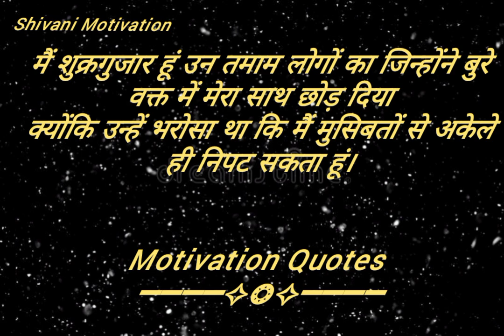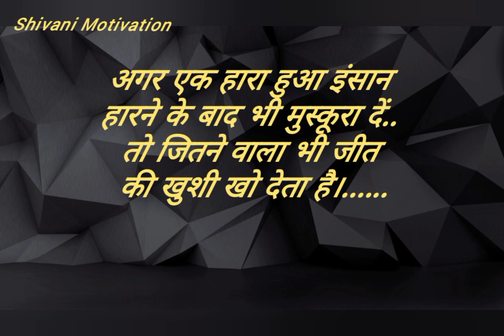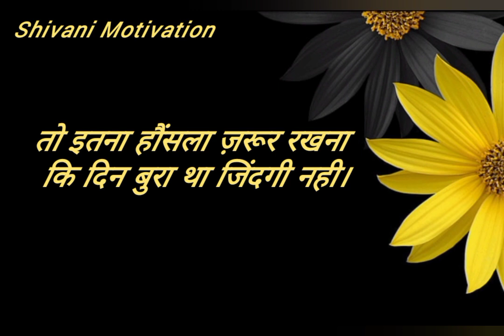Motivational video||quotes and Motivational video||apj abdul kalam||Shivani Motivation